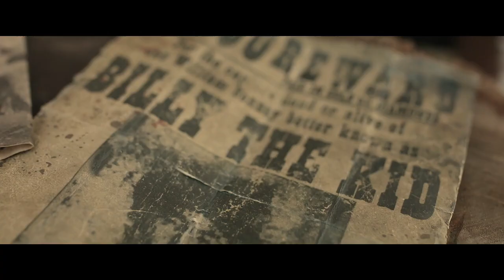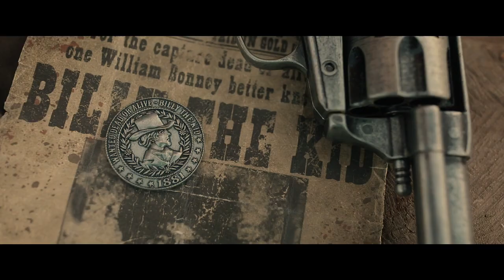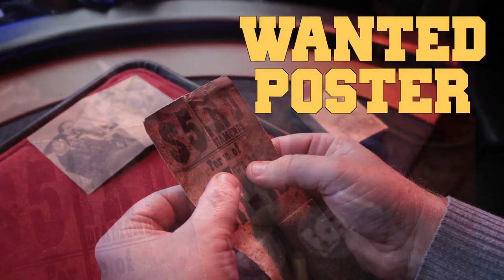Check out DEADMAN'S HAND by Matthew Wright at MJMMagic.com (see link below)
A great piece of storytelling magic!  Pick up DEADMAN'S HAND by Matthew Wright right

Also available in STANDARD version (without the deck of cards or vintage photo/newspaper)